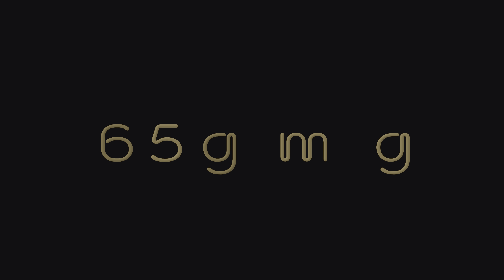NHL 24 Season Mode Game 17 vs Montreal (2023)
Season Mode (Vegas Golden Knights) Game 17 vs Montreal Canadiens